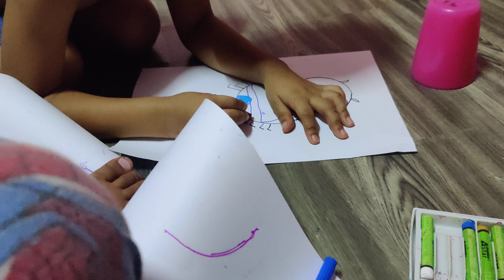PDPR PRA SEKOLAH